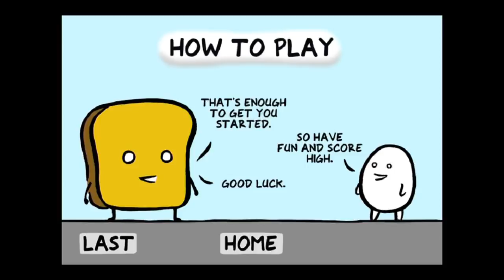Mr. Toast - Universal - HD Gameplay Trailer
Mr. Toast by Imaginary World Comics

THE WORLD OF MR TOAST

Mr Toast, YouTube sensation, comic book hero and popular kids toy, is now ready to conquer the world in his own game. You control Mr Toast as he walks through his neighborhood, picking up extra time and speed to get to the finish line. Avoid obstacles which will slow you down, and pickup power-ups to become Ghost Toast, Mini Toast or Mega Toast!

Two game modes to choose from - Levels and Infinity. In Levels mode, you try to beat levels by collecting coins and finishing before the clock runs out. Each level introduces new challenges like rain, night time, spiders and even frogs! Play well and you could score high enough to unlock 2 special bonus levels!

In the Infinity mode, you start off with 30 seconds on the clock, and try to pick up more time to see just how far you can travel. Pick up speed, and see how fast can you go before you lose control! Who will be able to go the furthest?

Life is an adventure in The World of Mr Toast!

Features -

- simple, addictive gameplay with multiple control options, including tilt and on-screen buttons.

- cute, non-violent cartoon action will appeal to players of all ages.

- catchy, original music by the band Shibboleth.

- unusual, diagonal travel sets this game apart from others.